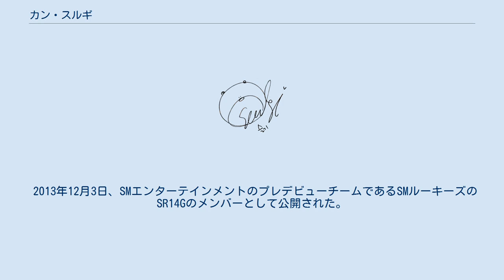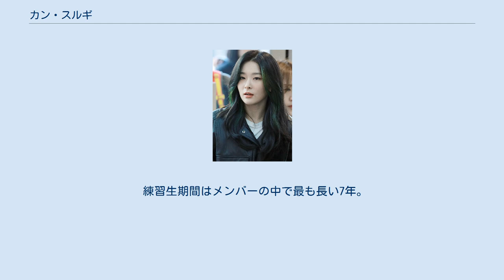カン・スルギ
カン・スルギ （韓: 강슬기、1994年2月10日 - ）は、韓国の歌手、ダンサー、女優である。
女性アイドルグループ・Red Velvetのメンバー。
 1994年2月10日、京畿道安山市（現・檀園区）に生まれる。
 2007年、オーディションを介してSMエンターテインメントへ入所。
 2013年12月3日、SMエンターテインメントのプレデビューチームであるSMルーキーズのSR14Gのメンバーとして公開された。
翌年7月14日には、同事務所に所属するガールズグループS.E.S.の楽曲「Be Natural」を、Red Velvetのメンバーとなるアイリーンと踊ったパフォーマンス動画が、YouTube上で公開された。
 2014年8月1日、7年間の練習生生活を経て、ガールズグループRed Velvetのメンバーとして正式にデビュー。
 2020年4月20日、アイリーンとRed Velvet初のユニット「Red Velvet - IRENE & SEULGI」を結成。
同年7月6日に1stミニアルバム『Monster』をリリース。
7月20日、同アルバムの後続曲として、シングル「놀이 (Naughty)」をリリース。
家族構成は両親と兄。
 Red Velvetではメインダンサーとリードボーカルを担当。
メンバーカラーはオレンジ。
キャッチコピーは「一重のくまちゃんスルギ」。
 練習生期間はメンバーの中で最も長い7年。
練習生時代から知名度が高かった。
 最も日本語が上手なメンバーである。